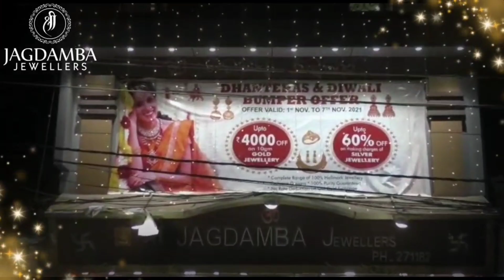LPG GAS CYLINDER BLAST IN BELPAHAR,4 INJURED#jharsuguda